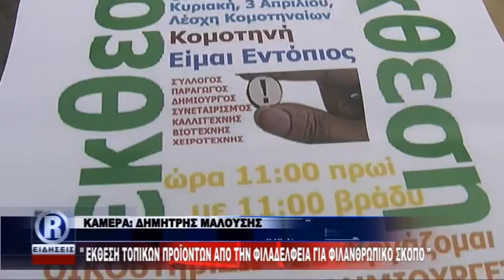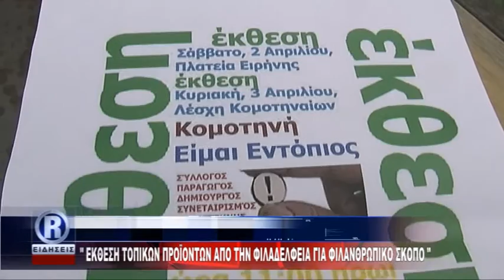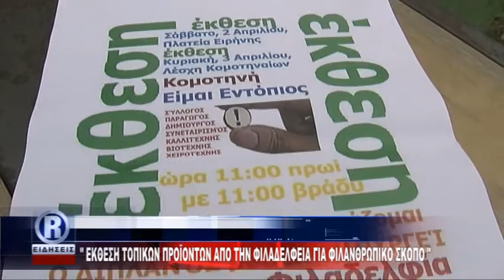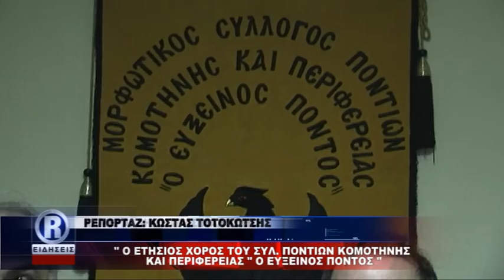ΔΕΛΤΙΟ ΠΕΜΠΤΗ 31 03 16